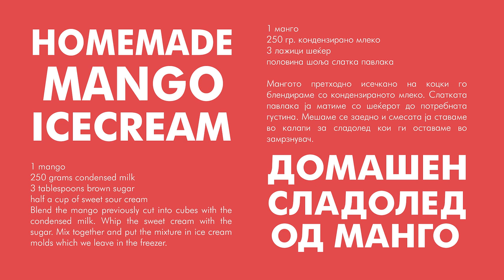HOMEMADE MANGO ICE CREAM - ANGELA`S FUNNY KITCHEN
🔥 HOMEMADE MANGO ICE CREAM 🔥

1 mango
250 grams condensed milk
3 tablespoons brown sugar
half a cup of sweet sour cream
Blend the mango previously cut into cubes with the condensed milk. Whip the sweet cream with the sugar. Mix together and put the mixture in ice cream molds which we leave in the freezer.

🔥 ДОМАШЕН СЛАДОЛЕД ОД МАНГО 🔥

1 манго
250 гр. кондензирано млеко
3 лажици шеќер
половина шоља слатка павлака
Мангото претходно исечкано на коцки го блендираме со кондензираното млеко. Слатката павлака ја матиме со шеќерот до потребната густина. Мешаме се заедно и смесата ја ставаме во калапи за сладолед кои ги оставаме во замрзнувач.